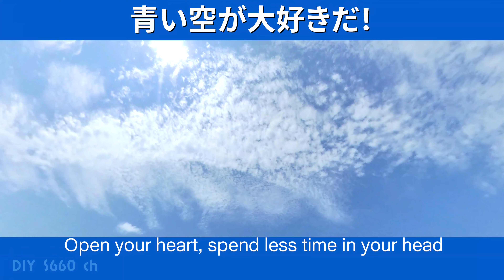# 358 シロクマツアーシーズン5 嶽きみ買出しTRG 其の四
シロクマツアーシーズン5 第4話
今回は、岩木山の麓から一気に道の駅ふかうらまで走り抜けます♪

今回もシロクマさんと一緒に楽しく走ります☆

夏に向けて買っとく！
ダイワ(DAIWA) ウェア/シャツ 半袖ポロシャツ

エンジンオイル 20L 5W-30 ガソリン車化学合成油 ULTIMATE TEITOモーターオイル

【5個セット】 MAHLE マーレ オイルフィルター　ホンダ

【強炭酸】コカ・コーラ アイシー・スパーク from カナダドライ430mlPET ×24本